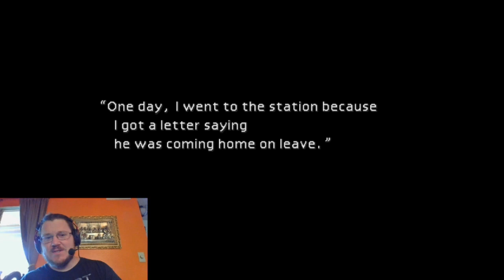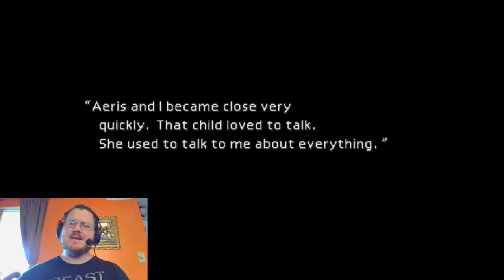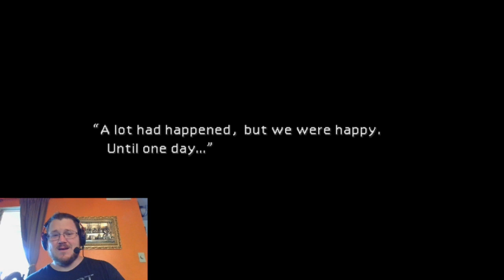Don't have a PS4. So today is the classic FF7! [Final Fantasy VII: Part 1]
Finally I decided to try this again! On a good note!

The 70 Moment of Life:

Category
Entertainment